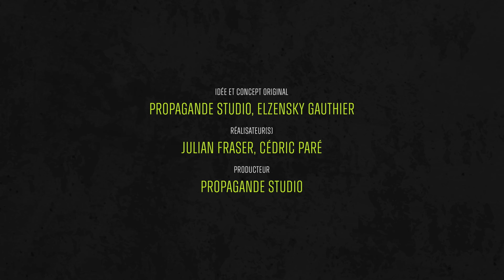Interview avec Pres One & Frime Beats | BARZUP S02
Interview exclusive avec Pres One & Frime Beats : retour sur leur collaboration et leur passage dans l'émission Barzup.

Saison 02
Épisode : 027
Artiste vedette :  @presone2354
Producteur vedette : @frimebeats